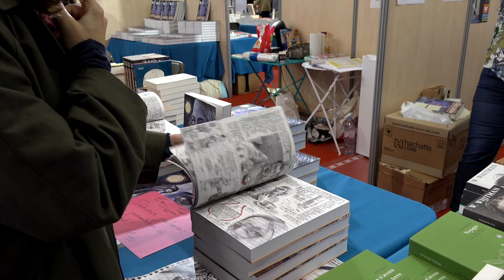Dan Chaon - Une douce lueur de malveillance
À l'occasion du festival America 2018 à Vincennes, Dan Chaon vous présente son ouvrage " Une douce lueur de malveillance " aux éditions Albin Michel .